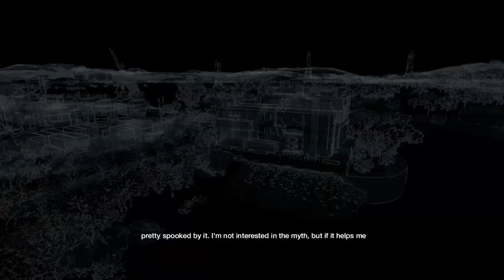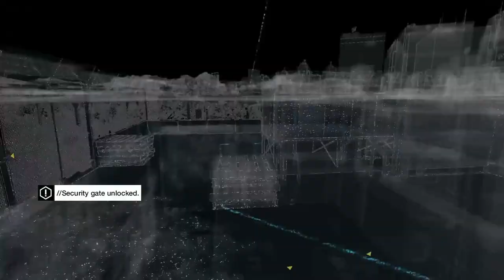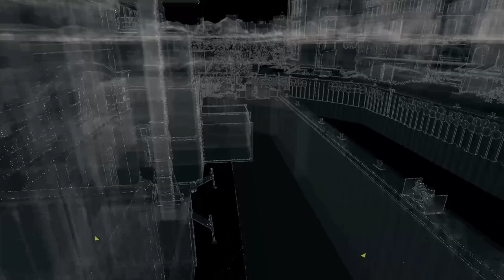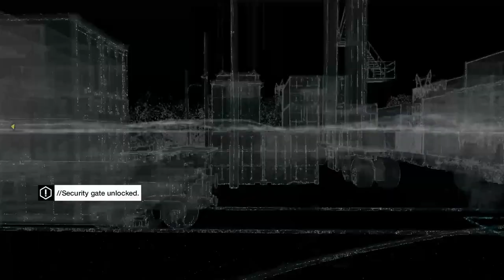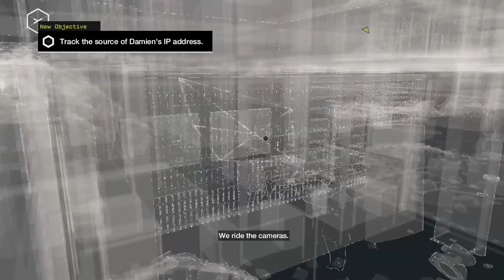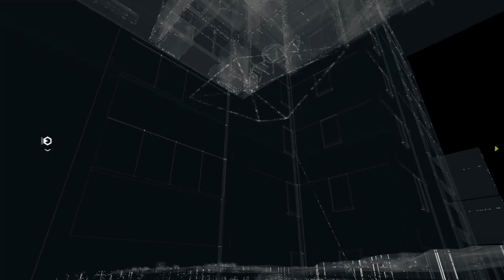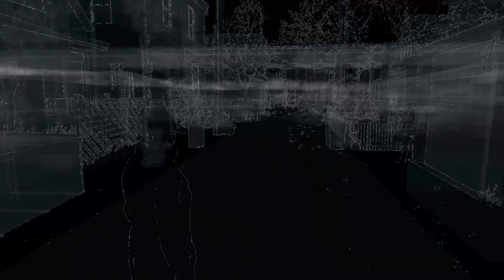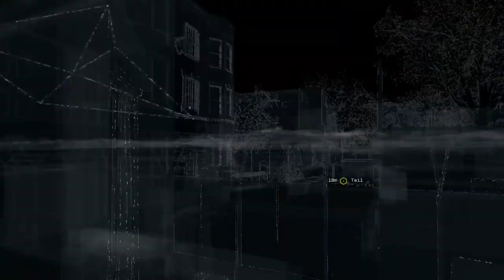Settling in a NEW HIDEOUT! | Wach Dogs | #8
Here we have settled in out new hideout and hacked Iraq, you don't know who it is, you'll find out in this eppisode.